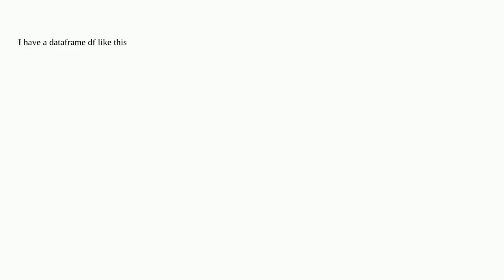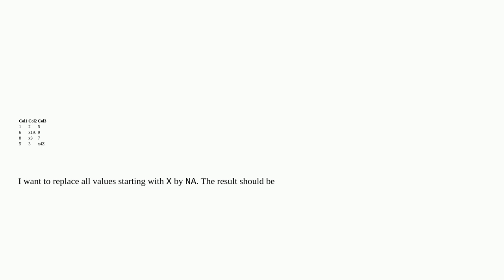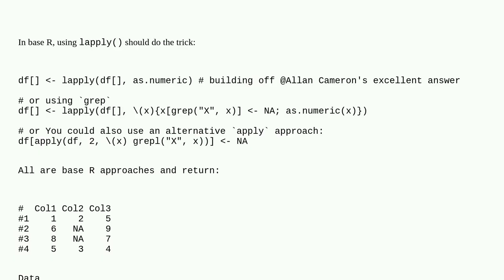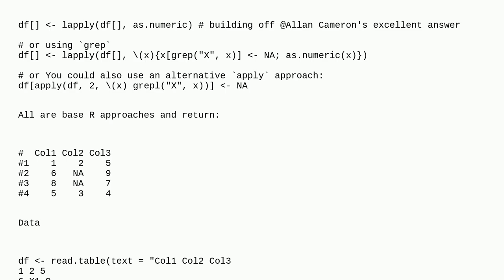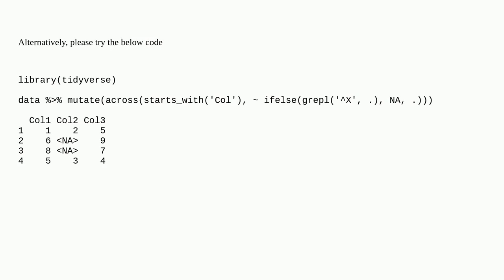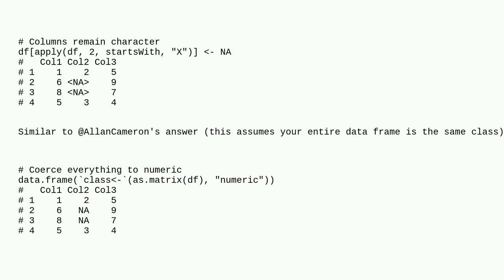Replace with NA in the whole dataframe using wildcards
A special thanks goes out to the community

  na dataframe wildcard replace r